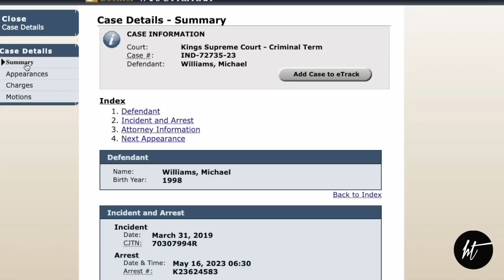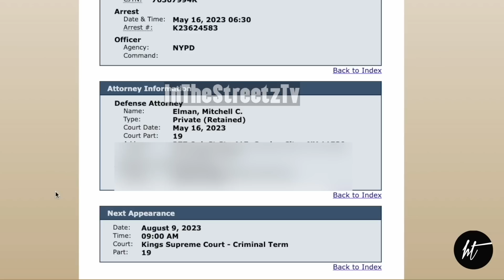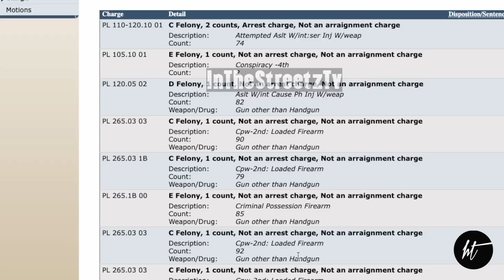Sheff G RICO Case & Charges EXPOSED He Is DONE 25YR's To LIFE 🤦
InTheStreetzTV ® Is A Media News & Marketing Channel